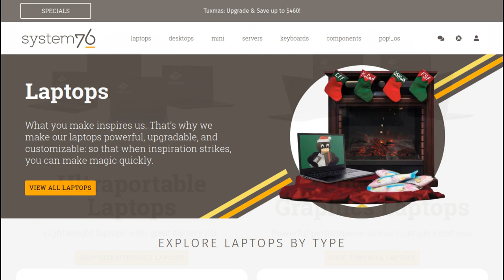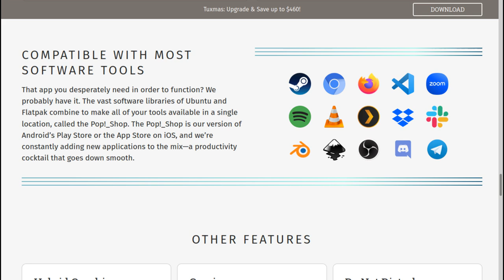¿Qué sabes de Pop!_OS?